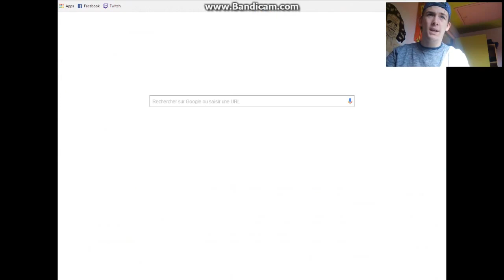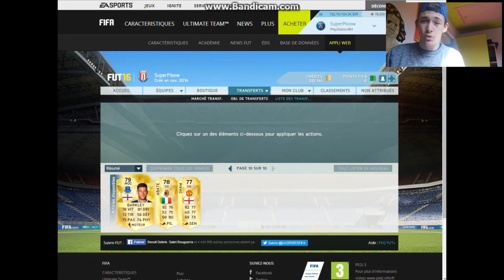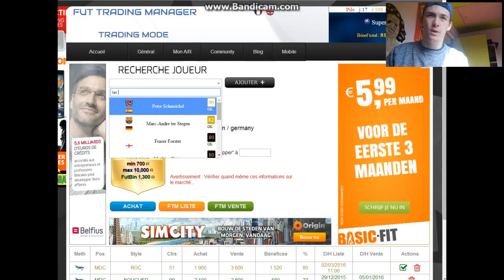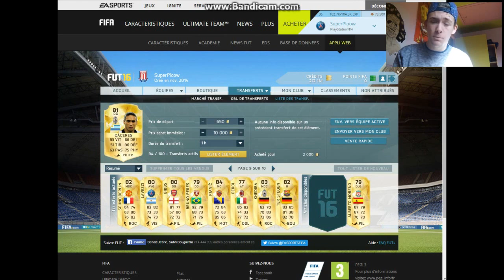FUT 16 : ACHAT REVENTE : TECH AVION + ! EXPLICATIONS ! GROS BENEFICES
►7€ DE REDUCTION SUR GAMONIAC + 300 POINTS ZAPPYDAY :
300 points offerts sur ZappyDay – le site qui vous fait gagner plein de cadeaux facilement en cliquant